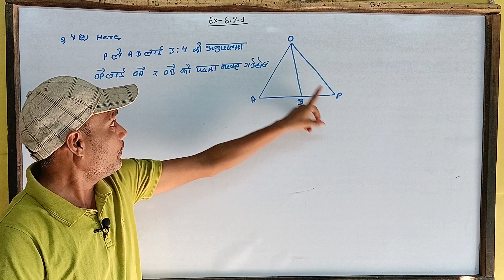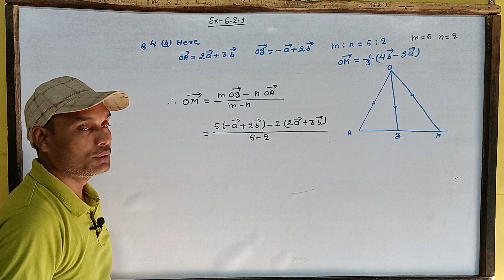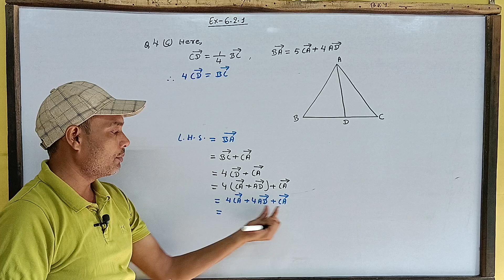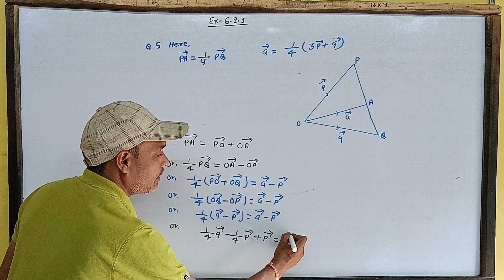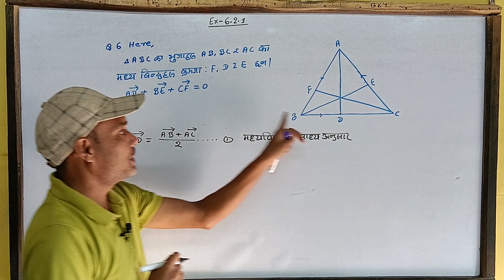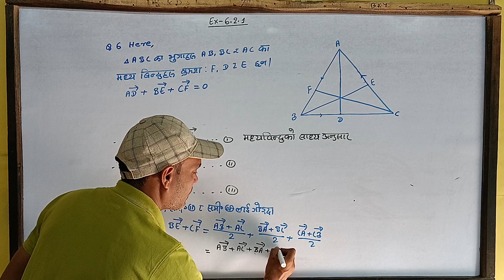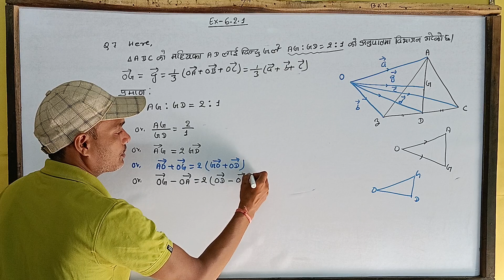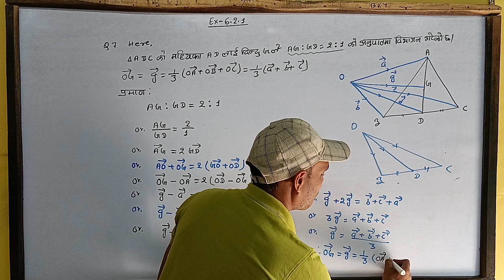Vectors Class 10 Unit 6 Exercise 6.2.1 Q.N.4 to 7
Exercise 6.2.1 A.N.4 to 7Exercise 6.2.1 Q.N.1 to 3 Vectors O.Maths Mid point , External and Internally Theorem Of Vectors 1,2 & 3 with powerful technique Exercise 6.1 Q.N. 4 to 7Optional Mathematics Unit 6 Vectors Exercise 6.1 Q.N.2&3Class 10 Unit 6Vectors optional Mathematics definition of Vectors types of Vectors properties of Vectors addition; Subtraction; multiplication Theorem of Vectors geometry concept of problems with powerful technique teach by rp ramesh with Nepali Medium